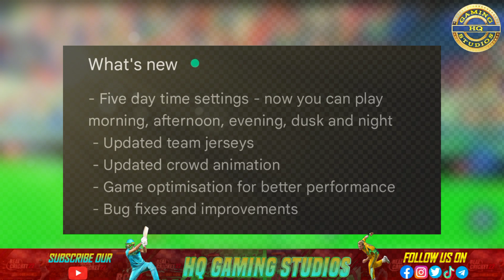Epic Cricket Game New Update Launched Full Review | HQ Gaming Studios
Hey guys in this video I want to review of EPIC cricket new update if you enjoy Epic cricket game then please like comment and share this video with your friends also watch this video completely if you are new on my YouTube so please subscribe my YouTube channel and press the bell icon select the all notifications that you will get all latest updates in the future thank you

Copyright HQ Gaming Studios

Welcome to our official YouTube channel HQ gaming studios here you will learn all about cricket gaming news information don't reuse or content without our permission thank You